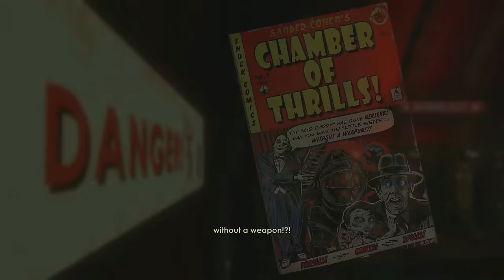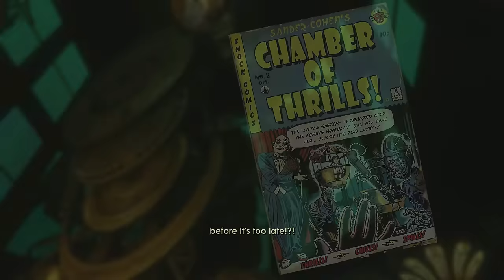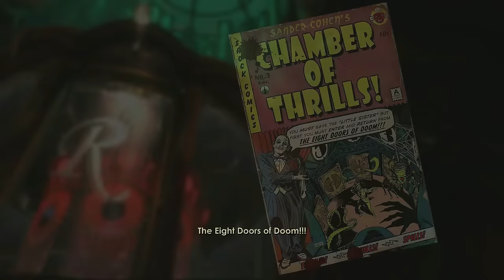Bioshock Remastered - All Challenge Rooms - All Achievements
I complete all Challenge Rooms and complete all achievements tied with them.

You can find full walkthrough for Bioshock Remastered on Survivor difficulty with no damage taken

►►► RELATED WALKTHROUGHS ◄◄◄

►►► ALL CHALLENGE ROOMS - ALL ACHIEVEMENTS ◄◄◄

00:06 THE "I" IN TEAM - COLLECTOR
01:27 Rose 1
04:20 Rose 2
05:52 Rose 3
06:24 Rose 4

06:43 THE "I" IN TEAM - EXPERT & PACIFIST

09:02 A SHOCKING TURN OF EVENTS - COLLECTOR & MASTER ELECTRICIAN
10:29 Rose 1
10:39 Rose 2
12:59 Rose 3
13:50 Rose 4
14:04 Rose 5
15:22 Rose 6
15:53 Rose 7
16:11 Rose 8
17:29 Rose 9
18:47 Rose 10

19:27 A SHOCKING TURN OF EVENTS - EXPERT

22:46 WORLDS OF HURT - COLLECTOR & TOUGH GUY (Medium)
24:14 Rose 1
25:56 Rose 2
29:15 Rose 3
35:24 Rose 4
38:43 Rose 5
41:25 Rose 6
46:44 Rose 7
48:57 Rose 8

55:28 WORLDS OF HURT - EXPERT (Survivor)

►►► GAME DETAILS ◄◄◄

BioShock is a first-person shooter video game developed by 2K Boston (later Irrational Games) and 2K Australia, and published by 2K Games. The game was released for Microsoft Windows and Xbox 360 platforms in August 2007; a PlayStation 3 port by Irrational, 2K Marin, 2K Australia and Digital Extremes was released in October 2008, and an OS X port by Feral Interactive in October 2009. A mobile version was developed by IG Fun. The game's concept was developed by Irrational's creative lead, Ken Levine, and incorporates ideas by 20th century dystopian and utopian thinkers such as Ayn Rand, George Orwell, and Aldous Huxley, as well as historical figures such as John D. Rockefeller. The game is considered a spiritual successor to the System Shock series, on which many of Irrational's team including Levine had worked previously.

► SEARCH ENGINE STUFF

playthrough no commentary guide let's play pc gameplay